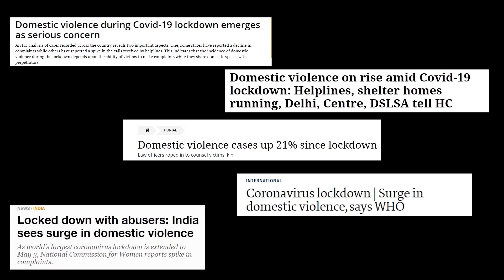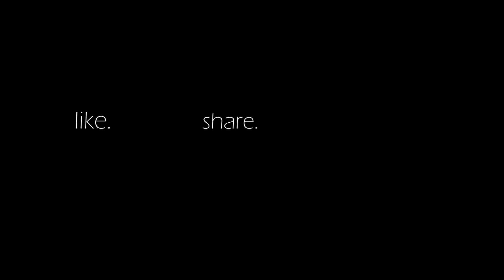A women's day special poem | हिंदी कविता: Suno Draupadi Shastra Utha Lo Ab Govind Na Aaenge.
PAY-AS-YOU-LIKE
If you like this video and want to pay for viewing it. You can pay pretty much whatever you want, or not at all. Cheers!

Hindi Kavita Suno Draupadi Shastra Utha Lo Ab Govind Na Aaenge

In case of domestic violence
Register your complaint here :

National Commission for Women,
Plot No.21, FC33, Jasola Institutional Area,
New Delhi-110025
Working Hours – 9 A.M. to 5:30 P.M.
Working Days – Monday to Friday

The National Commission for Women has launched a Whatsapp Number for help & assistance to women experiencing Domestic Violence in the wake of the COVID-19 Lockdown.

Send SOS WhatsApp Alert to - 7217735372

Kavita

छोडो मेहँदी खडक संभालो
खुद ही अपना चीर बचा लो
द्यूत बिछाये बैठे शकुनि,
मस्तक सब बिक जायेंगे
सुनो द्रोपदी शस्त्र उठालो, अब गोविंद ना आयेंगे|

कब तक आस लगाओगी तुम,
बिक़े हुए अखबारों से,
कैसी रक्षा मांग रही हो
दुशासन दरबारों से|

स्वयं जो लज्जा हीन पड़े हैं
वे क्या लाज बचायेंगे

कल तक केवल अँधा राजा,
अब गूंगा बहरा भी है
होठ सी दिए हैं जनता के,
कानों पर पहरा भी है|

तुम ही कहो ये अश्रु तुम्हारे,
किसको क्या समझायेंगे?

Written by पुष्यमित्र उपाध्याय

Performed by - Samman Vardhan Gautam

DOP - Karishma Kharbanda

Editor - Kabir Arora

Female Voiceover - Karishma Kharbanda

News Clippings - Various newspapers like Hindustan Times, Indian Express, The Hindu, etc.

Do get in touch with us -

Hathras Gang Rape Case
Hathras gang rape
UP Police
Hathras kand
Hathras
gang rape
Nirbhaya